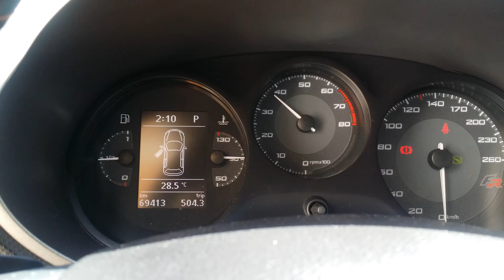Seat Leon FR 2.0 TSi Downpipe OEM exahust sound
seat leon fr 2011 3 inch downpipe without cats and resonator. original exahust.